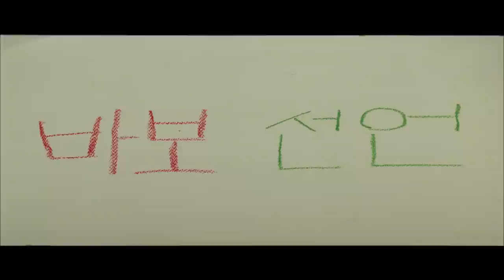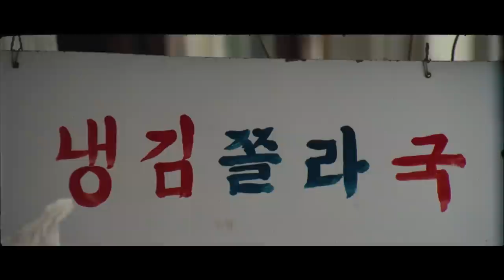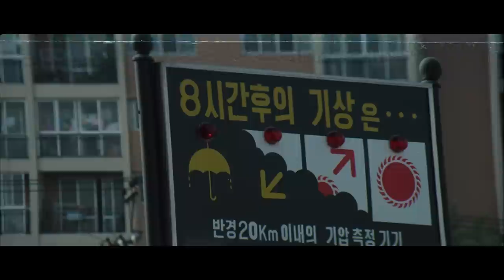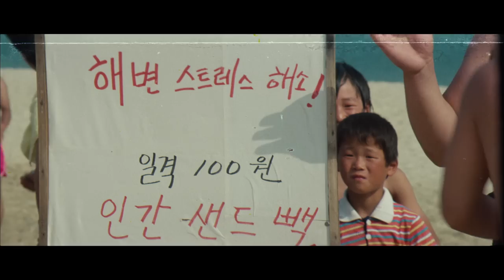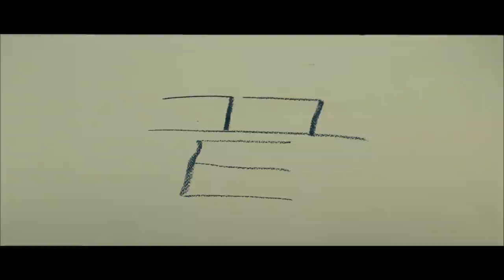바보선언(1983) / Declaration of Idiot (Baboseon-eon)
감독(Director) : 이장호(Lee Jang-Ho)
출연 : 이보희(혜영),김명곤(동철),이희성(육덕),김양희(어린이),이샘물(어린이),전숙,김지영(포주),이석구,강희주,남포동(사창가 깡패),김수경,길달호,최석,양성원,정영국,이난실,강재일,서정숙,박진희,문철재,김선미,이재형(특별출연),최병철(특별출연),유영국(특별출연),이장호(영화감독)

줄거리 : 바보 동칠(김명곤)은 자살한 영화감독(이장호)이 남긴 옷가지와 시계를 꿰차고 서울 시내를 돌아다니다 예쁜 여대생 혜영(이보희)을 발견한다. 동칠은 자동차 정비공인 육덕(이희성)과 짜고 혜영을 납치한다. 그러나 알고 보니 혜영은 여대생이 아니라 매춘부였다. 육덕이 몰래 끌고 나온 택시를 도둑맞은 후, 육덕과 동칠은 배를 곯다 혜영이 사는 창녀촌에서 심부름을 해주며 끼니를 때운다. 그러나 이곳으로 새로 흘러들어온 시골 처녀를 탈출시키려다 들켜 쫓겨나고, 혜영도 이들을 따라 나선다. 바닷가 휴양지에서 세 사람은 한때 즐거운 시간을 보내지만, 곧 혜영과 헤어진다. 서울의 요정에서 웨이터로 일하던 동칠과 육덕은 손님과 함께 온 혜영과 마주친다. 이날 연회에서 혜영은 상류층 남자들의 노리개가 되어 농락당하다 결국 목숨을 잃는다. 동칠과 육덕은 그녀를 곱게 단장시켜 어깨에 메고 묻으러 간다.

Casts : Lee Bo-Hee, Kim Myeong-Kon, Lee Hee-Seong, Kim Ji-Young

SYNOPSIS : Dong-chul had been a pickpocket, beggar, pimp, etc. He is accustomed to the dark life of crime. One day, Dong-chul meets Yuk-deok while trying to kidnap the fake college student, Hye-young. Dong-chul and Yuk-deok find out that Hye-young is a prostitute. They do her errands and get fed, barely making it. Dong-chul and Yuk-deok get thrown out after fighting with a customer. Hye-young goes with Dong-chul and Yuk-deok and enjoy themselves at a beach resort. Dong-chul falls in love with Hye-young. Afterwards, Hye-young gets work at a high-class restaurant in Seoul. A customer forces her to drink too much liquor and Hye-young ends up dead. They dress her up real nice and bury her with the notes of a sad song ringing throughout the air.